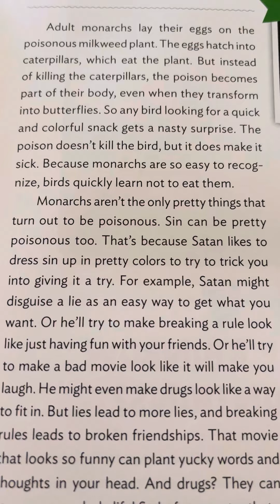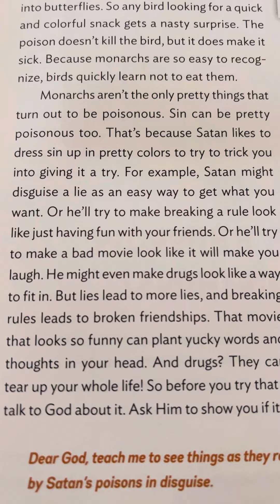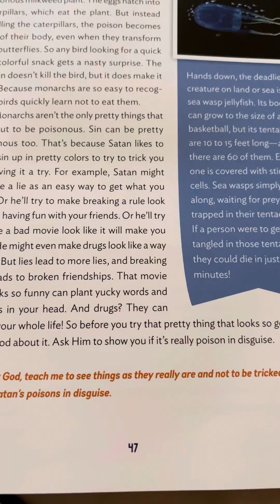21 -Pretty Poison - How Great Is Our God by Louie Giglio